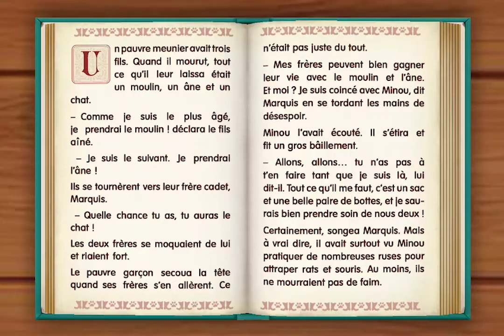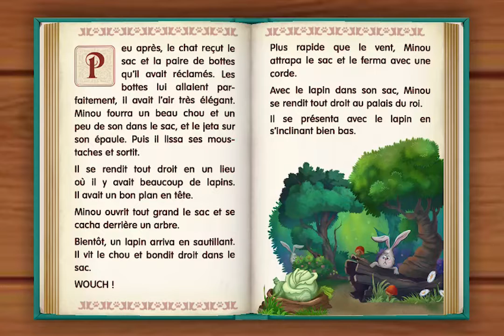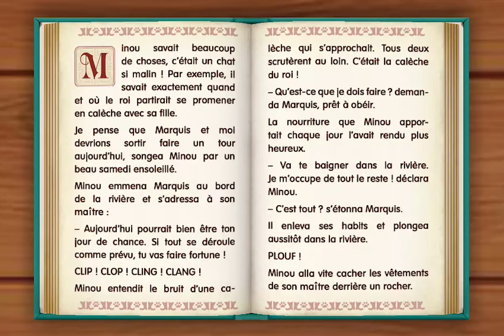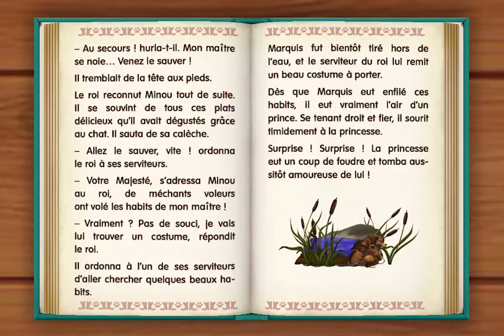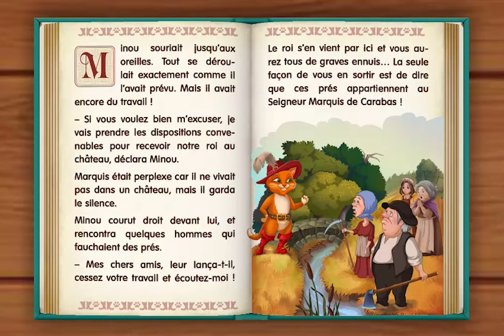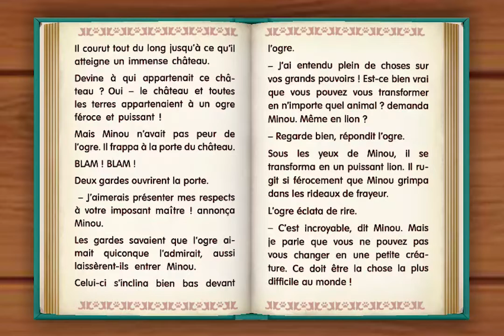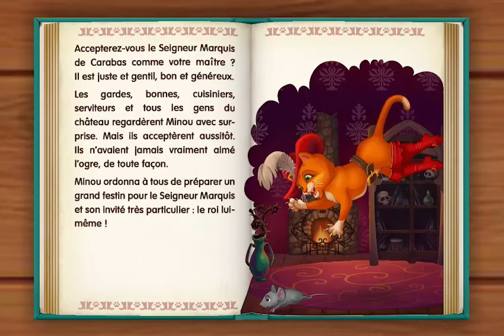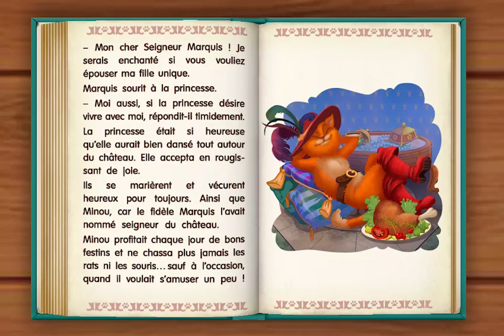Le chat Botte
La carrière du Chat botté est couronnée par son titre de « grand seigneur » et le conte se termine par une double morale : l'une vantant l'importance du travail et du savoir-faire, l'autre de l'importance de l'apparence et de la jeunesse pour conquérir une princesse.